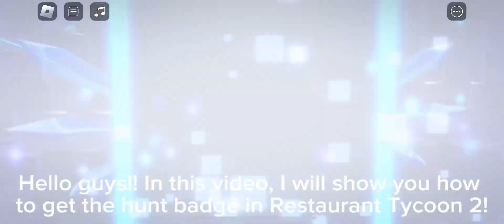Restaurant Tycoon 2 badge from The Hunt: First Edition